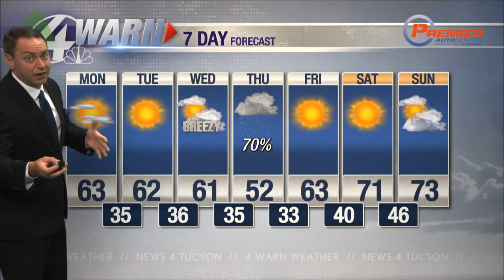Monday morning weather update 2/27/23